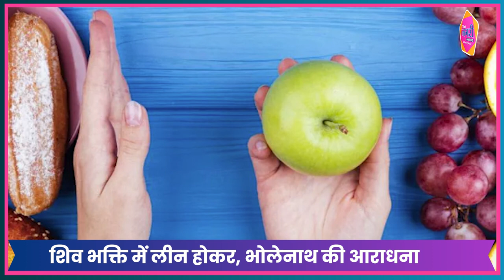महाशिवरात्रि: देवों के देव महादेव की विशेष पूजा और अराधना